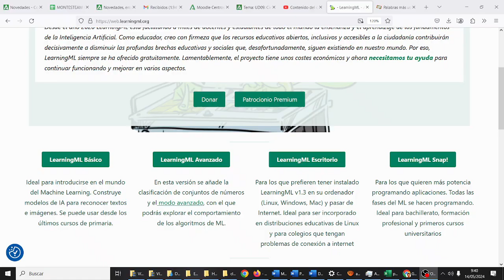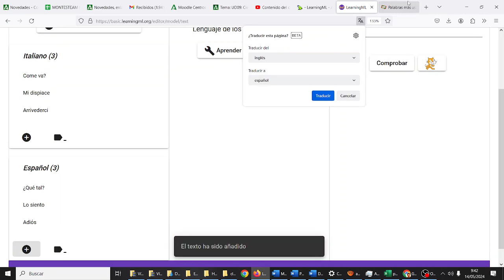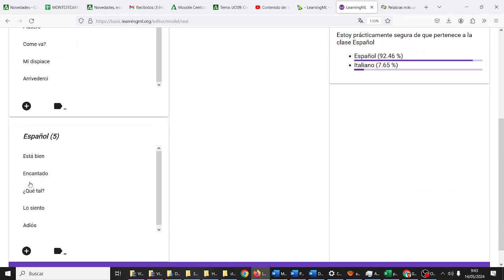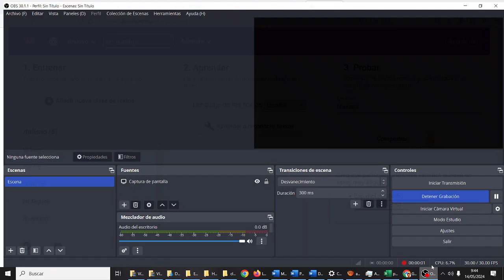Textos Español e italiano LearningML Machine Learning IA TIC CYR IES Monterroso